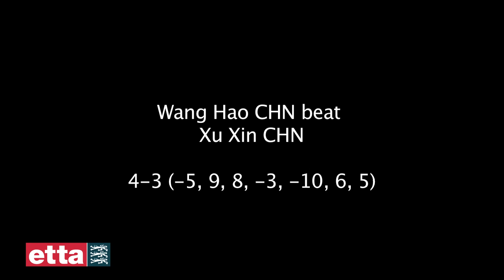Wang Hao CHN v Xu Xin CHN - ITTF Pro Tour Grand Final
Men's Singles Quarter-Final at the ITTF Pro Tour Grand Finals at ExCeL London between Wang Hao CHN v Xu Xin CHN